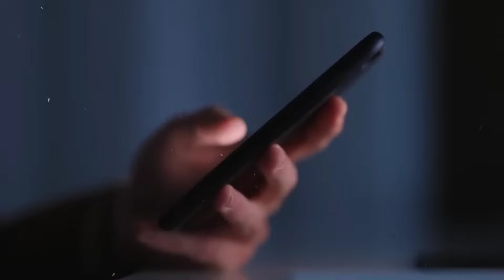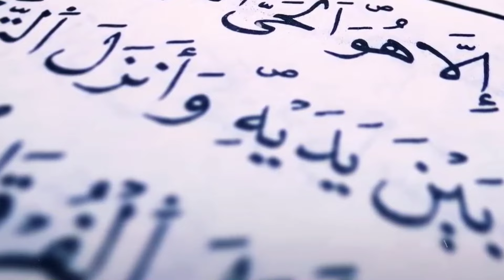Fajar Ki Namaz Ki Fazeelat Aur Barkat | Namaz e fajar | Namaz kay baad sona | Islamic Stories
If you have any queries please let us know. Keep supporting Zaaad TV.

This video is produced and Directed by : Afaq Khan, Ahtisham Khan & Danish Omar

We look forward to bringing you more engaging content soon!